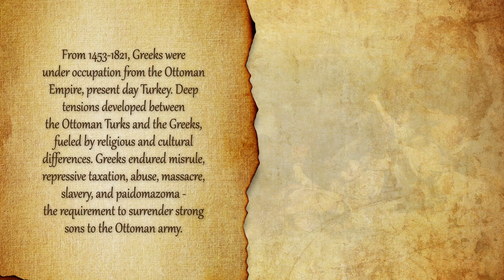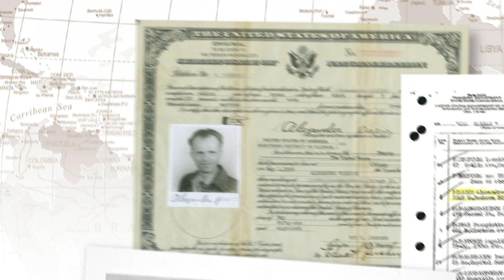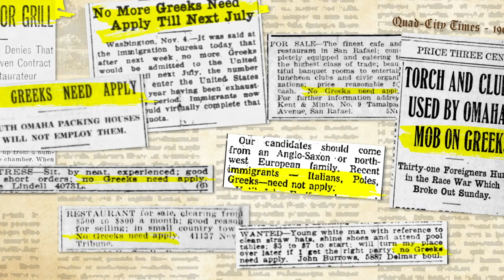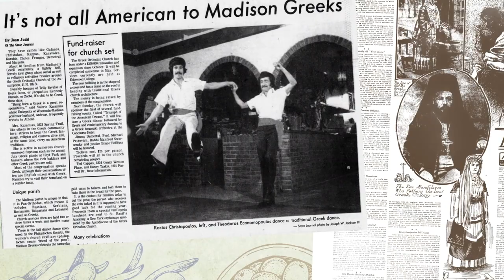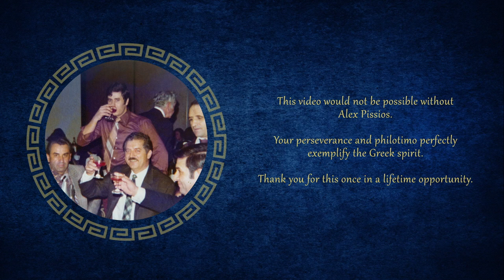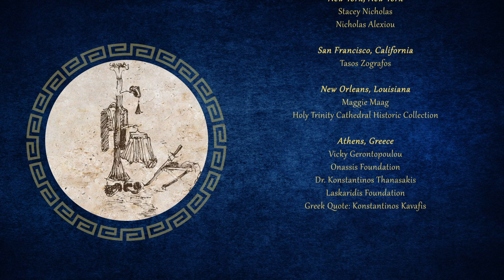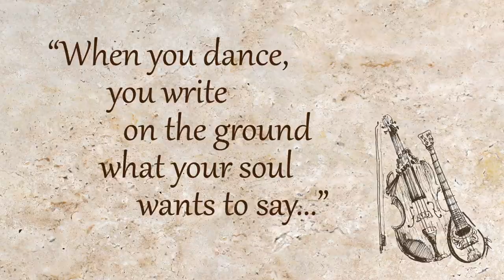Greek Independence and the Journey of Greek Americans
2021 marked the Bicentennial Anniversary of Greek Independence.  This historical event recognized the struggles and sacrifices of Greeks two centuries ago and the impact Hellenes continue to have in the world.  This celebration is a great reminder that history can be used as inspiration for the future.

The video provides a baseline timeline of events dating back to the Greek War of Independence, and includes the immigration story of Greeks coming to America and the current contributions Greek Americans and Phil-Hellenes are making in the world. This overview is meant to educate and inspire future generations of Hellenes and Phil-Hellenes all over the world to better understand the universal principles of Hellenism which will enable them to understand the origins of democratic thinking,  independent thought and the pursuit of lifelong learning. This approach is instrumental in producing worthy members of our community who will continue to pass on these wonderful gifts for future generations to come.

We express our gratitude to the Pissios family for their generosity and support in making of this video.  Their story of immigration, struggle and success in America is an inspiration to all in our community and especially to our youth.

Through dialogue and cooperation, we hope to highlight a message of unity of purpose through this initiative.  We must continue to be grounded in our glorious history and feel an exceptional sense of pride while finding ways to continue to support our local Greek organizations and use our history to inspire the future.